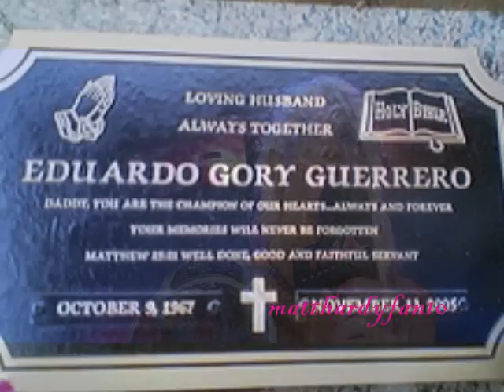"Standing over your grave"Angelina/Eddie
Yes I know that they NEVER dated in REAL LIFE. This is SIMPLY a storyline that I MADE UP!

Story:Angelina and Eddie were married and Eddie passed away. Angelina is devastated!